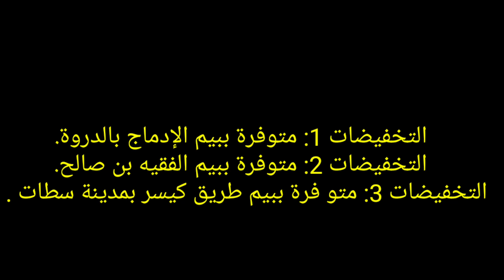عروض تخفيضية جديدة من💥بيم المغرب💥 بعدة مدن متوفرة حاليا وحتى نفاذ الكمية تخفيضات -50 %catalogue bim#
عاجل تخفيضات خطيرةفبيم ناقصين💥النص بالنص 50% 💥جابو هميزات لهبال بأثمنة الخيال العلمي  catalogue bim#
عاجل جديد تخفيضات 💥بيم الوطنية والجهوية💥 إبتداء من اليوم هميزات تتحمق صولد خيالي catalogue bim #
تخفيضات بيم المغرب بعدة مدن متوفرة حاليا  وإلى غاية  9 يناير promotion bim janvier 2023
جديد تخفيضات💥مرجان💥هميزات غتعحبكم الزرابي💥لمول السيليكون💥 طواجن💥كيسان💥 أواني البريستيج  marjane#
عاجل تخفيضات خطيرة عند💥السي واكيكي💥 ملابس الأطفال💥إبتداء من 39dh💥ملابس النساء💥
عاجل تخفيضات خيالية عند💥مرجان  marjane💥تخفيض💥 فالمانطات💥المنظمات والاواني المنزليةcatalogue marjane
عاجل عروض نهاية السنة عند💥كارفور💥على جميع المتوجات المنزليةتخفيضات لهبال🤩  هجوم🏃‍♀️ solde carrefour

جديد هميزات الجمعة البيضاء عند💥 مرجان 💥جابو هميزات خطيرة إبتداء من 2dh أثمنةالخيال العلمي😱marjane
عاجل بمناسبة السنة الميلادية الجديدة مرجان جاب لكم اقوى التخفيضات والعروض الخيالية طيلة هاذ الشهر سارعو ولا تفوتوالفرصة

هاذي جولة فبيم. شاركت معاكم أهم التخفيضات اللي دايرين.
هذه جولة من بيم bim، فيها منتوجات جديدة جات هذا الأسبوع،صورت لكم الجديد،

jadid bim
catalogue bim
جولة معي
جديد العروض
Astuce with Mouna
مي نعيمة
مربوحة
morrocan show
Hmizate bim

جديد العروض
عروض وإختيارات
كلشي هنا
تخفيضات خيالية
لمسات مريم
asmaa beauty

jadid l3orod
moroccan show
yousra bella
Astuce With maroc